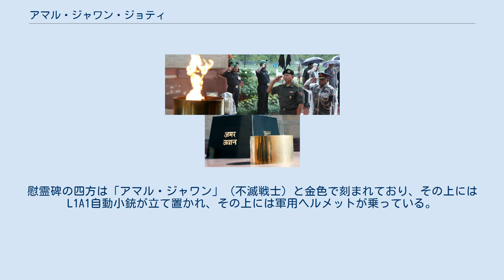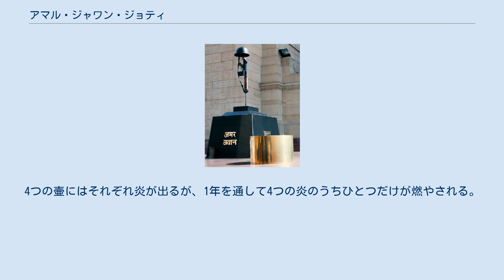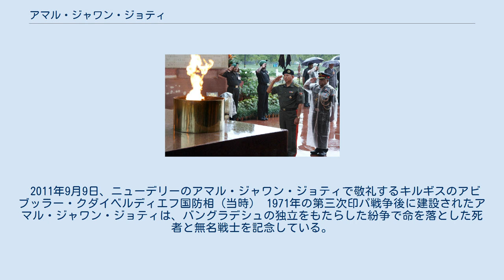アマル・ジャワン・ジョティ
アマル・ジャワン・ジョティ（ヒンディー語: अमर वजान ज्योति）（日本語訳：不滅戦士の炎）は1971年の第三次印パ戦争後、戦争中に没したインド軍の戦死者や無名戦士を追悼するために建設されたインドの記念碑である。
1971年12月に建設され、1972年にインディラ・ガンジー隣席の下落成した。
アマル・ジャワン・ジョティはニューデリーのラジパースのインド門の下にあり、大理石の台座の上に慰霊碑が置かれている。
慰霊碑の四方は「アマル・ジャワン」（不滅戦士）と金色で刻まれており、その上にはL1A1自動小銃が立て置かれ、その上には軍用ヘルメットが乗っている。
台座は4つの壷で囲まれており、そのうちのひとつには絶えず燃え続ける炎がある。
 無名戦士のヘルメットが被せられたL1A1自動小銃が置かれた慰霊碑 1971年12月3日から1971年12月16日（ダッカ陥落）までの間、インドは東パキスタンの独立戦争でパキスタンと軍事的に対立した（第三次印パ戦争）。
バングラデシュの建国はインドの援助を受けており、その過程で多くのインド兵が命を落とした。
第三次印パ戦争後の12月、インディラ・ガンジー首相（当時）は、パキスタンに侵攻して戦死した無名戦士を追悼するため、インド門の下に「アマル・ジャワン・ジョティ」を建立するための予算を補助した。
1972年1月26日（第23回インド共和国記念日）、インディラ・ガンジーによって正式に記念碑が落成した。
 1972年以降、毎年共和国記念日（共和国記念日のパレードの前）には、大統領、首相、航空幕僚長、海軍幕僚長、陸軍幕僚長、高官がアマル・ジャワン・ジョティにリースを置き、死者や無名戦士に敬意を表するのが慣例となっている。
2020年、インドのナレンドラ・モディ首相は共和国記念日の際、インド門の代わりに国立戦争記念碑にリースを置いた。
 主要建造物であるインド門は、1921年にエドウィン・ラッチェンスによって建設された物である。
1971年にインド門の下にアマル・ジャワン・ジョティが追加された。
 アマル・ジャワン・ジョティはニューデリーのラジパースのインド門のアーチ下にある。
大理石の台座からなり、その上に慰霊碑が置かれている。
慰霊碑の四方には「アマル・ジャワン」（不滅兵士）が金色で刻まれており、その上にはL1A1自動小銃が置かれており、その銃身には「無名兵士」のヘルメットが被せられている。
台座は4つの壷で囲われており、そのうちの1つには1971年からCNGを使用した炎が燃え続けている。
 炎の管理責任者はアーチ下の部屋で、燃え続ける炎の隣に住んでいる。
 1971年から2006年まではLPGを燃料とし、2006年からはCNGを燃料としている。
4つの壷にはそれぞれ炎が出るが、1年を通して4つの炎のうちひとつだけが燃やされる。
インドの独立記念日と共和国記念日には、すべての壺が同時に点火される。
 アマル・ジャワン・ジョティはインド陸軍、空軍、海軍の兵士によって24時間体制で有人警備されている。
 2011年9月9日、ニューデリーのアマル・ジャワン・ジョティで敬礼するキルギスのアビブッラー・クダイベルディエフ国防相（当時） 1971年の第三次印パ戦争後に建設されたアマル・ジャワン・ジョティは、バングラデシュの独立をもたらした紛争で命を落とした死者と無名戦士を記念している。
燃え盛る炎は不滅とされている。